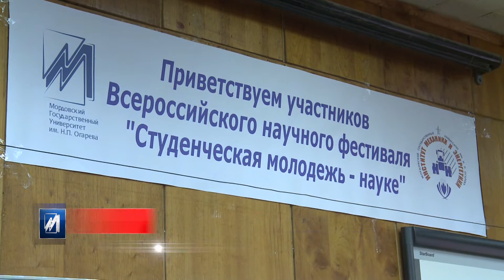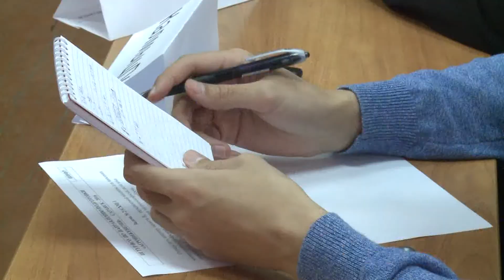Заключительный этап Всероссийской олимпиады по агроинженерии